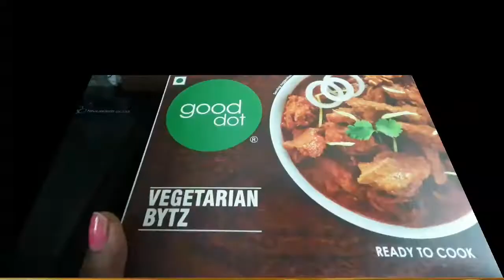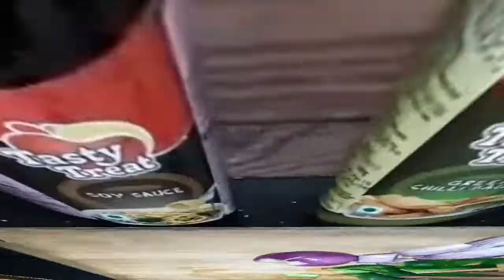Chilli soya/ Soya Manjurian /ചില്ലി സോയ/ Pure Veg Dish/Dhivya's Cookhouse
Its an RCM product